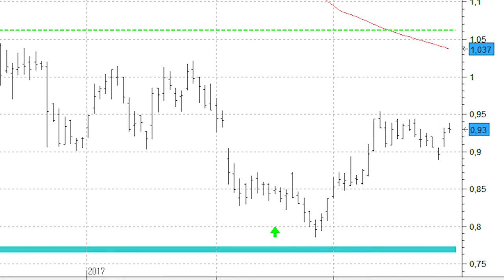¿Podría estar construyendo el Popular una figura de giro?